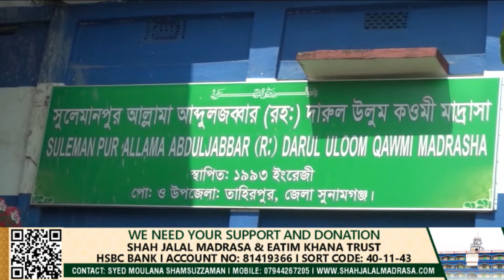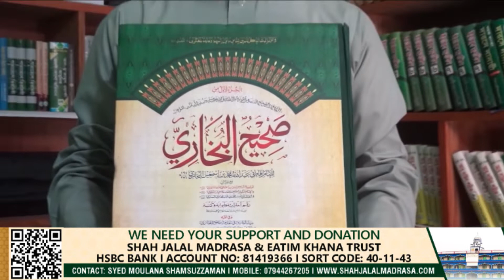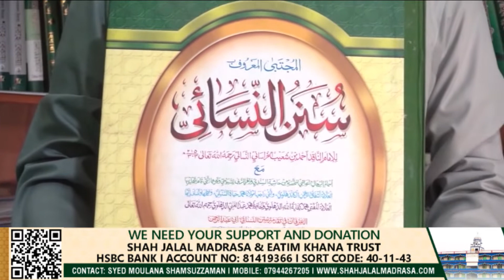SHAHJALAL MADRASHA Ramadan Documentary